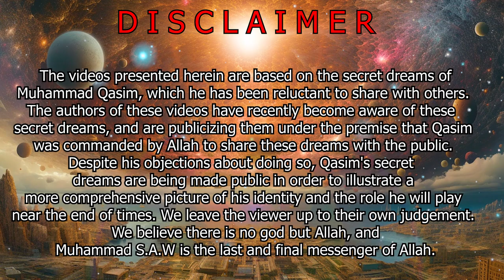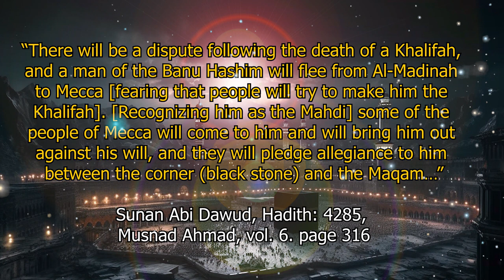IMAM MAHDI 2023 NEW NEWS OF AL MAHDI HOW WILL MAHDI GET BAYA HIDDEN TRUTH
1. COVID-I9 & Economic Collapse (2017) - Came True In 2020
2. Recep Tayyip Erdogan's Speech (March 2017) - Came True In April 2017
3. Severe Earthquake Shakes Pakistan (2017) - Came True In 2023
4. Türkiye Occupation of Syria (2017) - Came True In 2019
5. Flood in Pakistan (2017) - Came True In 2022
6. India Revokes Kashmir's Status (2017) - Came True In 2019
7. Pakistan's Inflation Crisis (2018) - Came True In 2023
8. Nawaz Sharif's Broadcasts (2018) - Came True In 2020
9. Nawaz Sharif Departure From Pakistan (2018) - Came True In 2019
10. Nawaz Sharifs Illness (2018) - Came True In 2019
11. Imran Khan's Failure (2018) - Came True In 2020
12. Pakistan's bankruptcy (2018) - Came True In 2023
13. Imran Khan's Resignation (2019) - Came True In 2023
14. Taliban Seizes Power in Afghanistan (June 2021) - Came True In August 2021
15. Imran Khan & American Military Bases (2021) - Came True In 2022
16. PTI Chairman (August 2022) - Came true in August 2023

This is the latest video about the Imam Mahdi that has stirred up the Muslim community. It is a friendly reminder that we should all be spreading the news about this incredible figure who has found his way into our hearts and inspired us in our faith. So let's share this wonderful news and spread awareness of the Imam Mahdi!